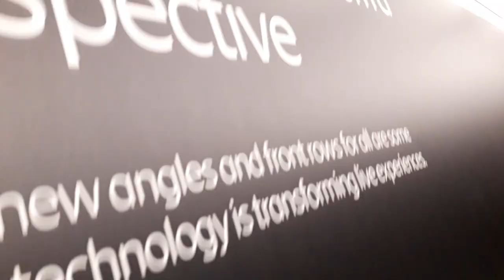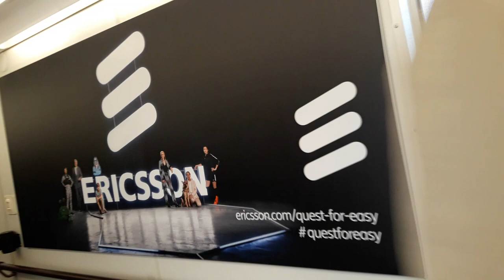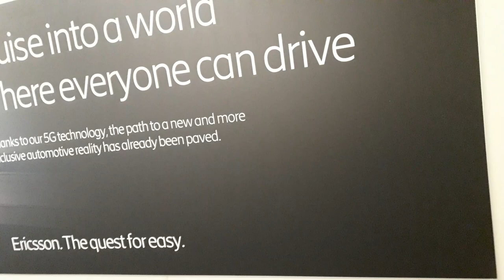Arlanda airport in Stockholm promotes Ericssons 5G genocidal grid. 20200206 1101